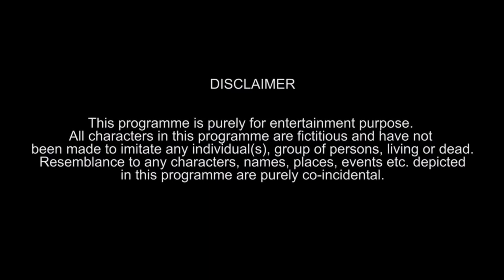दुल्हन ने दूल्हे को जूता क्युँ सुँघाया...? (सच्ची घटना पर आधारित) हँसा के लोट पोट करने वाला वीडियो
128 Jaimala Video (Wedding) Funny

Actor/Actress - Vivek Srivastav, Ankita Singh, Sarita, Khushi